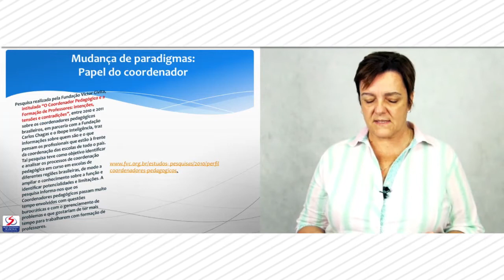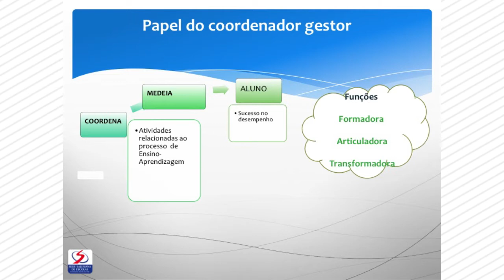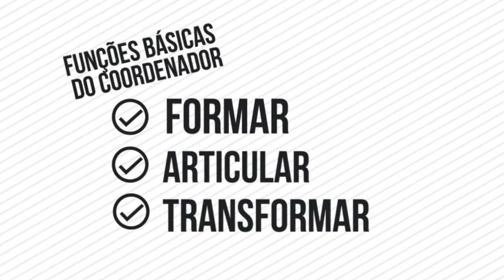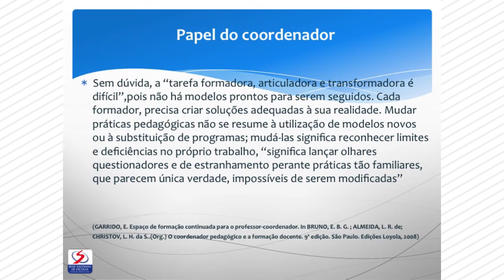[1/4] Funções básicas do coordenador. Com Profa. Sueli Marciale!